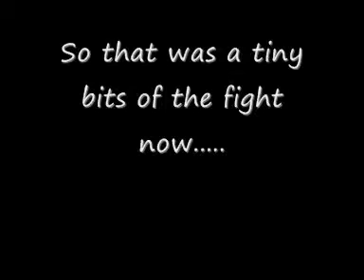mafiaX Vs Snipers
mafiaX Vs sniper once again